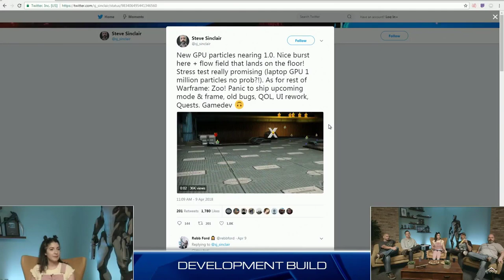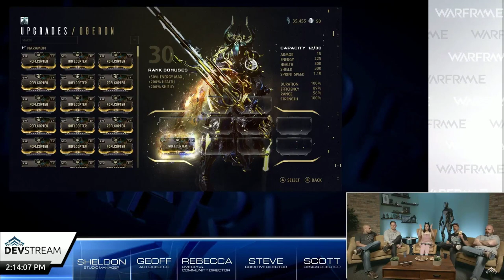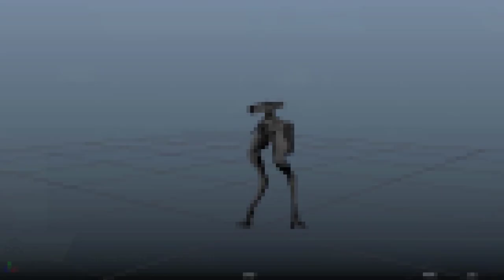Warframe | ДЕВСТРИМ №109 📢: Хора на СЛЕДУЮЩЕЙ неделе, ВНЕДОРОЖНИК Корпуса и НАТИСК Святилища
А также новый раунд Тенногена и куча всякого.